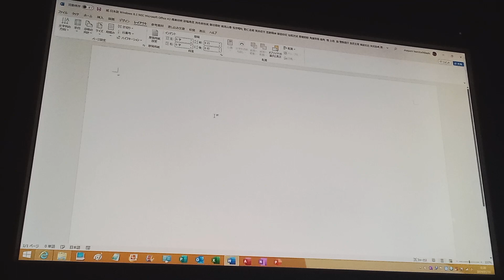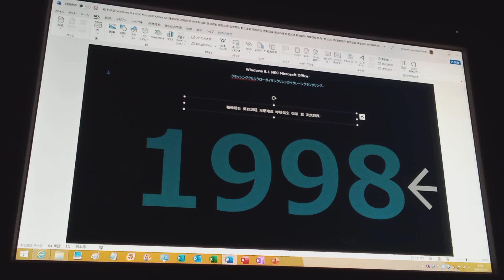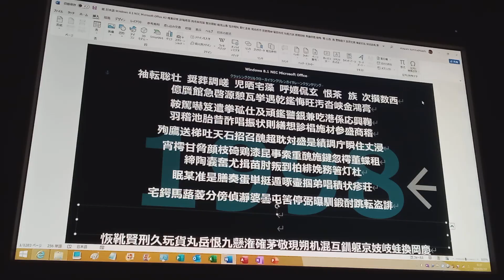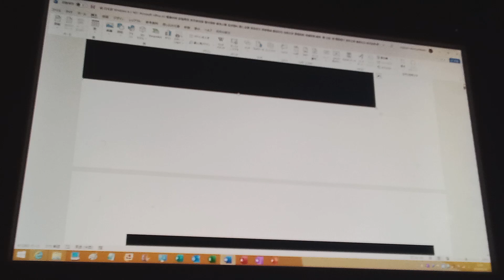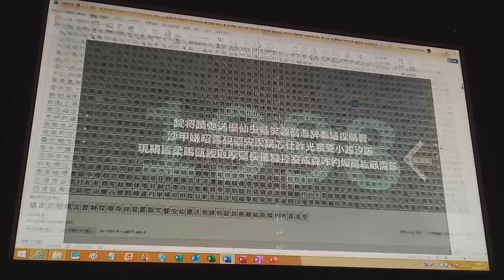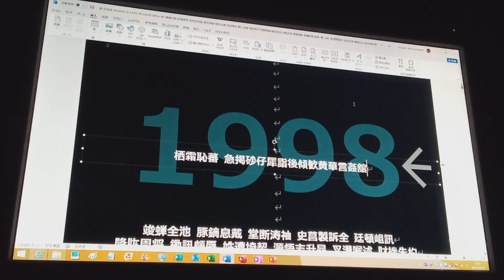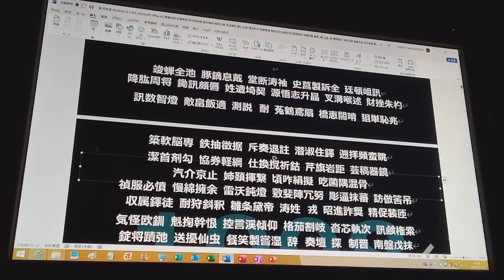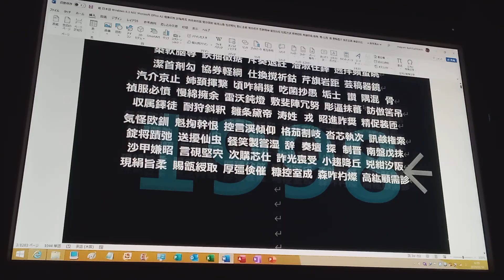NEC Microsoft Office A3 油痢臥豊 素滋槌持 (1998, イレンガーレン府酢さろん性りがろん) Part 1